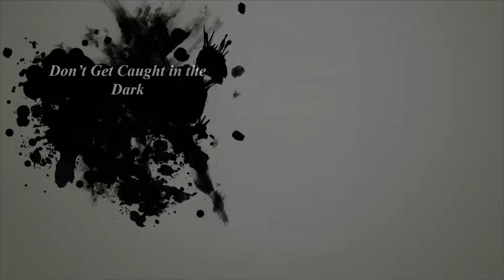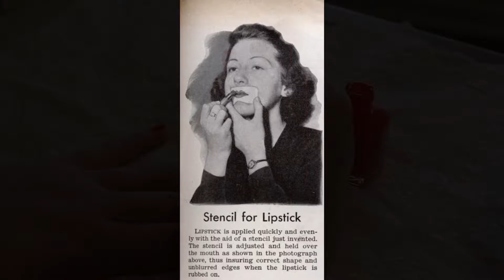Projected Visions 2016 - A Film Collection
This was a collection of projects from my video production class at EKU that I put together and edited myself for the most part. I loved this class and people worked hard (most of them) on their individual projects. Hope you all enjoy!

Thank you all so much for watching! New videos will be live every Monday, Wednesday, and Friday at 5pm EST!

Want to suggest a game? Leave it in the comments down below and I'll give it a try!

Please do not contact the above address for anything other than serious inquiries. Questions on content, methods of creation, and the similar should be left if the comments section please.